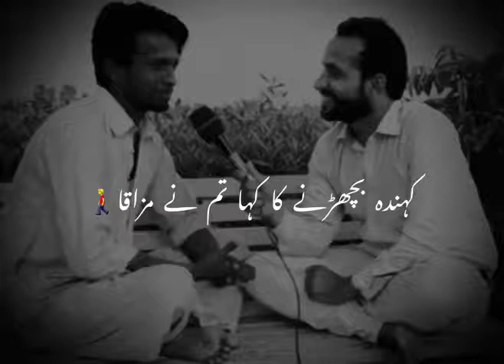Aise hote h aashiq